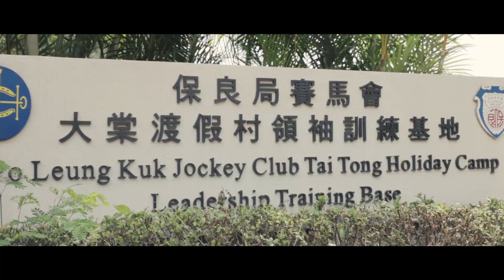中一成長營2019-20花絮